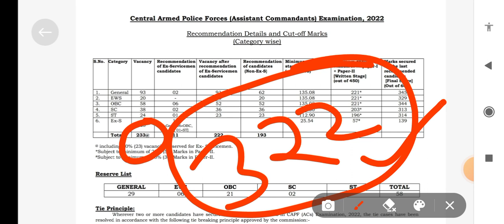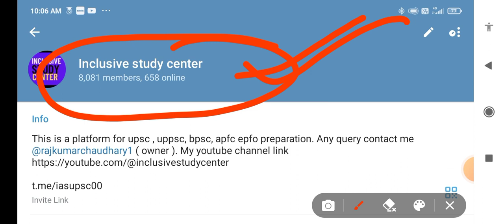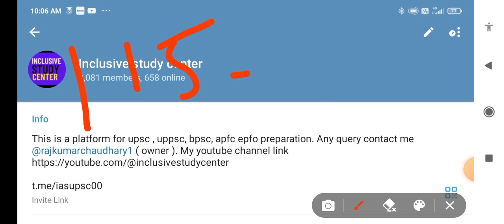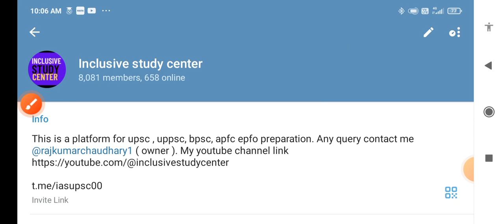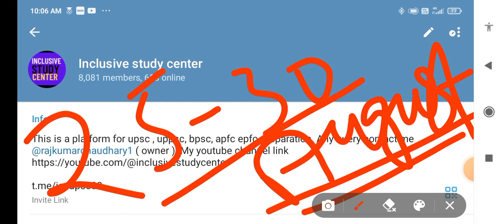upsc capf cut off 2023 I upsc capf result 2023 I upsc capf ac Cut off 2023